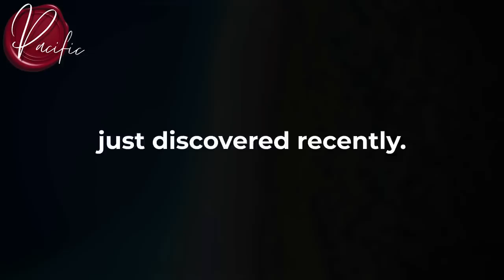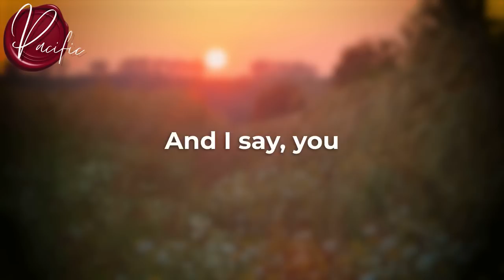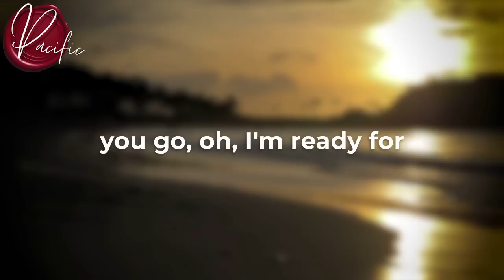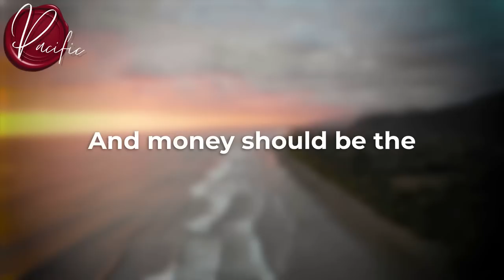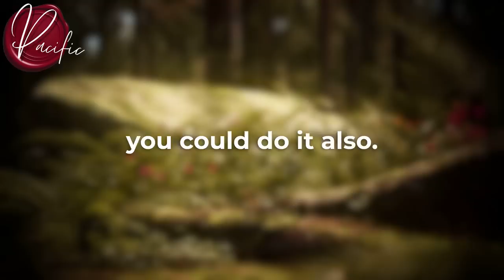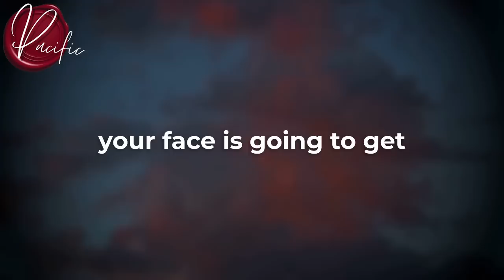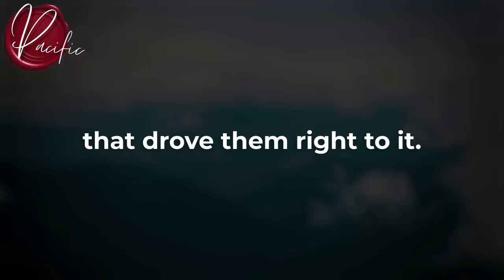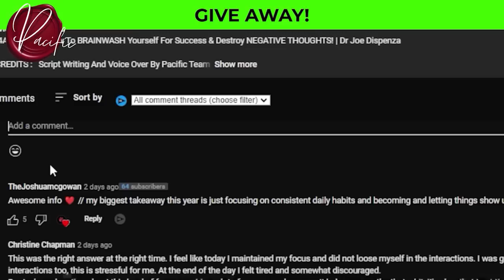Dr Joe Dispenza : I Discovered Something That You Can USE To get Everything You Want ( 100X FASTER )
🔈 CREDITS :   Script Writing And Voice Over By Pacific Team
🔈 CREDITS :  Inspired By The teachings Of Dr. Joe Dispense
🔈 CREDITS :  Stock Footages Are Commercially Licensed From Story blocks
🔈 CREDITS :  Music Is Commercially Licensed By HAwk Publishing

Topics Are -

Expect miracles and a complete transformation in your life. As you watch the best Law of Attraction videos you will increase your confidence and build your self esteem so you feel empowered to take action to manifest your goals and dream. You will speed up your manifestation.

The information contained on PACIFIC Channel is for general information purposes only. All the information on this Video is published in good faith and with research for general information purpose only.

PACIFIC  does not make any warranties about the completeness, reliability and accuracy of this information. We don't support gambling or any other Kind Of get quick reach Schemes . All the videos On Our Channels follow the strict rules .

All the information is based on law of attraction . if you believe you can attract, we believe in universe and frequency and Vibrations . We talks About Subconscious Mind And Get To the next level using your Brain and Law Of attraction.

EXTREMELY IMPORTANT

We Never Encourage people to buy any third party services or go to any external third party website to buy any product . each and every video on our channel is for  information , Motivational and Educational Purpouse only .

Consent

By using our YouTube Channel Or Videos, you hereby consent to our disclaimer and agree to its terms.

Update